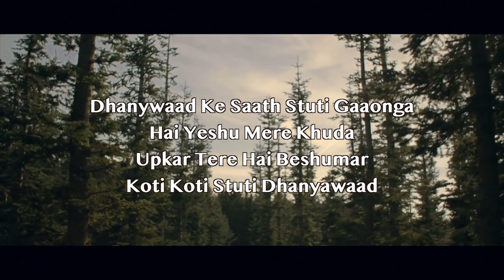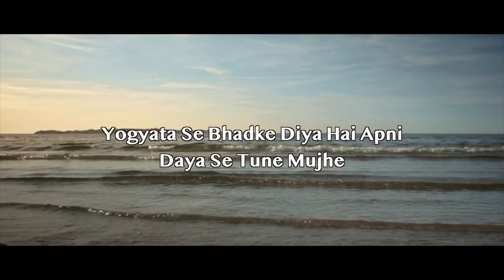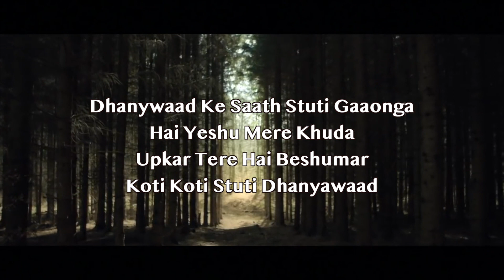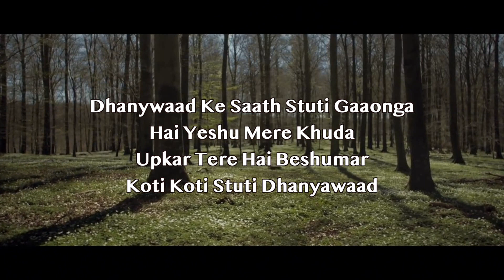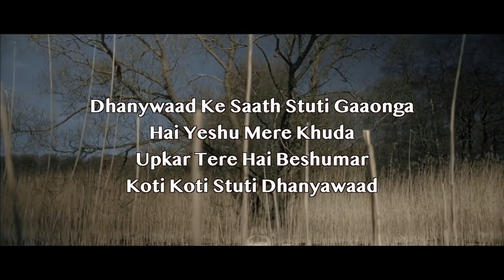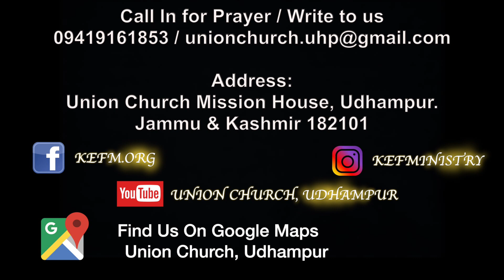Union Church Online Worship Service 12th, July 2020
3 Important Biblical Parental Duties. Message by Bishop Dr. Santosh Thomas.

Song: Dhanywaad Ke Saath
Artist : Shirin George

All Copyrights of the song in this video goes to the original song writer and composer

I do not own not claim to own anything in this video clips of the worship song. The song and the Images cover are the sole property of the rightful and lawful owners.